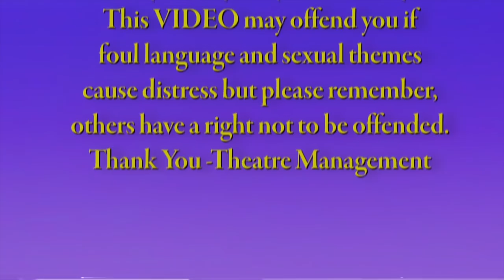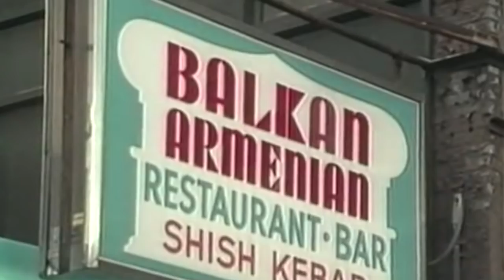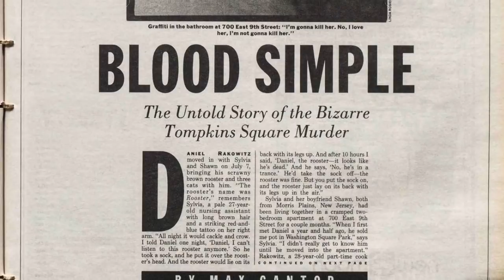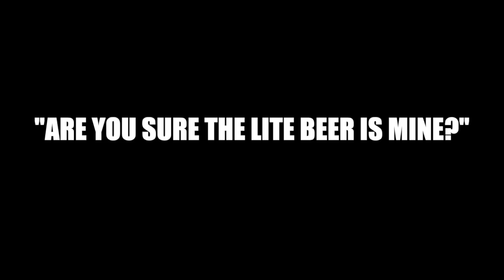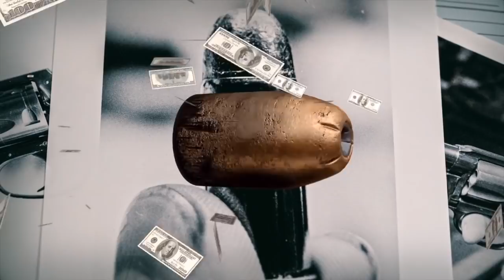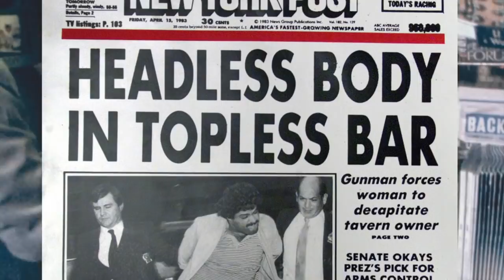Police Stories Ep3 (New Series) A Headless Body At A Topless Bar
PLEASE NOTE THIS IS A DOCUMENTARY HAS LANGUAGE THAT MAY OFFEND. IT ALSO CONTAINS DARK HUMOUR SO BEWARE!

THANK YOU TO ALL PATRONS WHO MADE THIS JOINT POSSIBLE.

DEADBUG is one person, I do this by myself, edit, voice, research, graphics and I cover all costs without the aid of sponsors or ad rev from YT.
Consider supporting my work, even the price of a cup of coffee help me cover costs and keep me uploading each week.

Or check out PATREON  and for as low as a dollar a month (no commitments), you get a weekly PODCAST, access to films (COLUMBINE) and my other work removed from YT music from my films and a loads of exclusive content including a whole series of ZIPLOCKED removed off of YT, access to Discord server and a great community of like minded fans.

1)The Butcher Of Tomblin Square
Daniell Rakowitz was well known in the village for raising funds to help the poor and ran a soup kitchen but when he fell in love that all changed.

2) A Headless Body At A Topless Bar
Charlie went out to a tittie bar, enjoyed some coke and allot of drink but when t came time to pay his tab, it all went wrong!

YOUTUBE HAS REMOVED ALLOT OF MY CONTENT BUT FEAR NOT , IT NOW LIVES ON ODYSEE and if you use the link below it is all there for free!!!